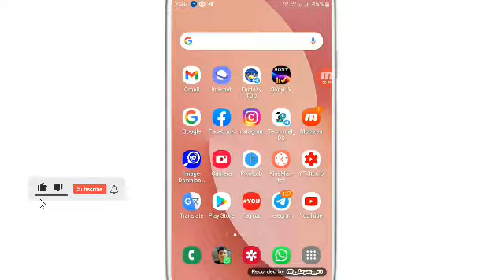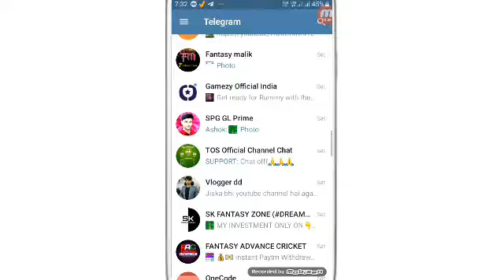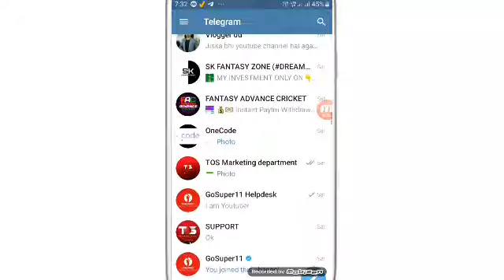Telegram Me Number Save Kaise Kare | How To Add Contact In Telegram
WhatsApp channel Telegram Me Number Save Kaise Kare | How To Add Contact In Telegram